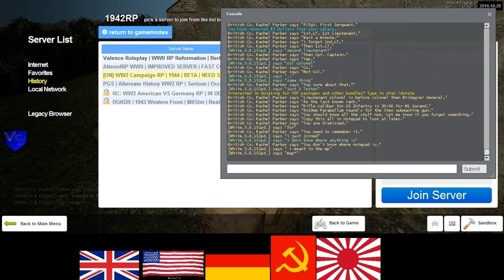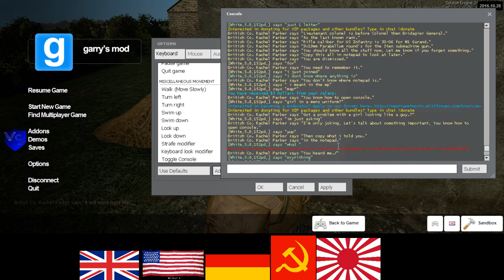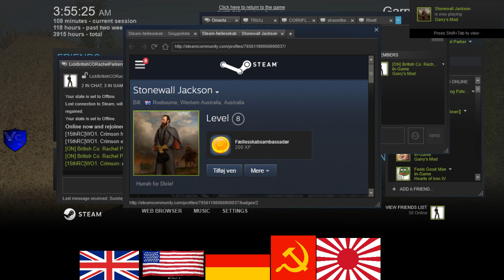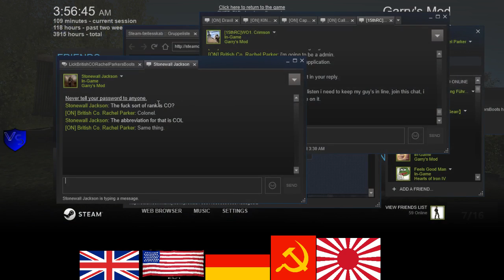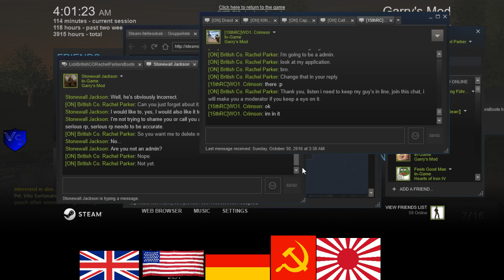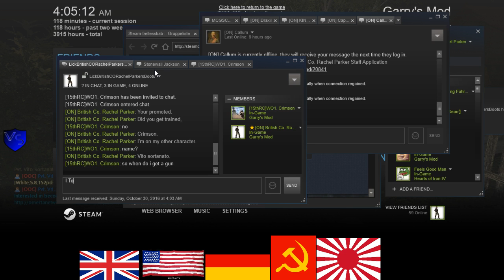ON 1944 US RP 8 3